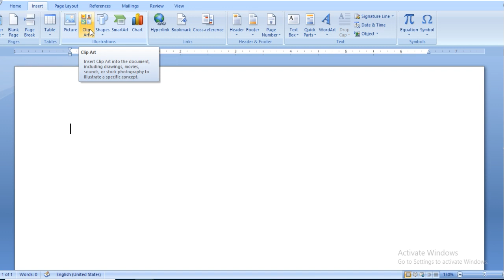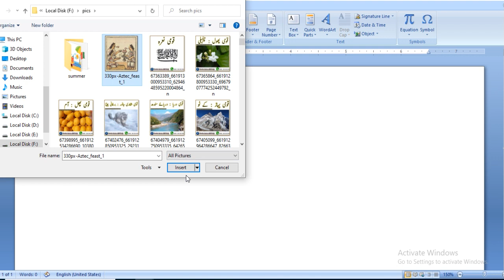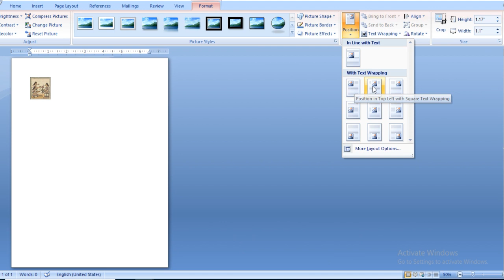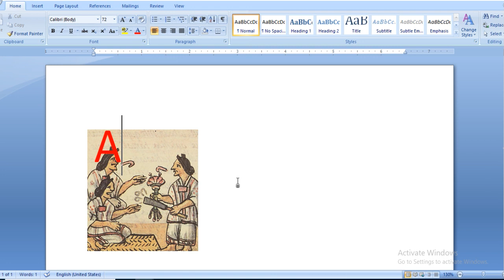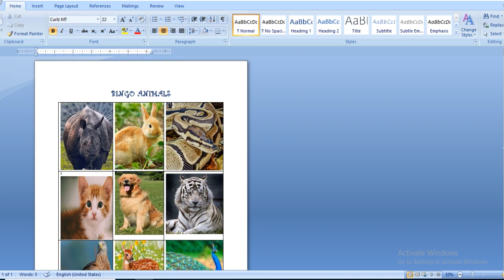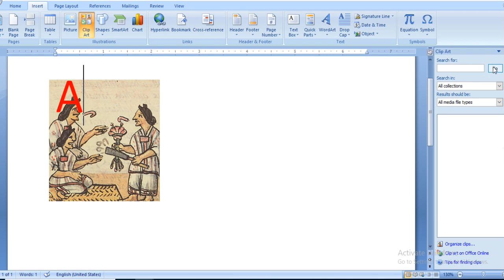Picture tools of MS-Word in Urdu